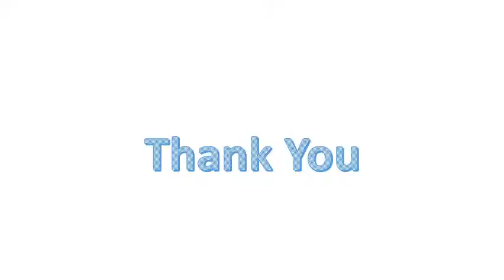Free Solar Panels